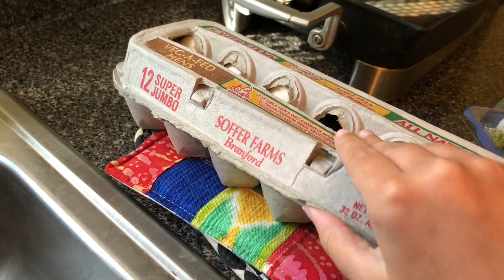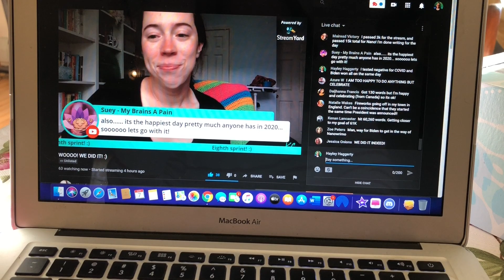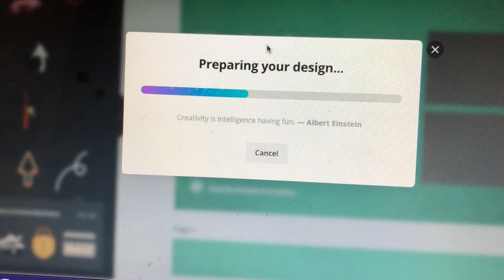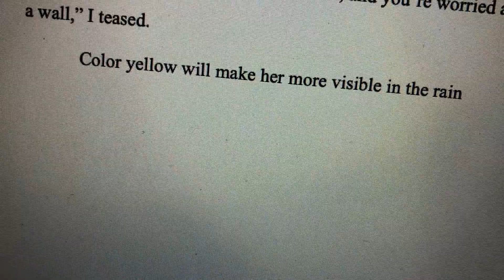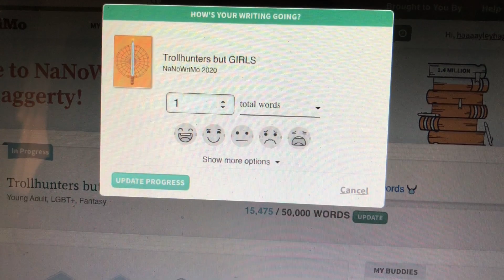I Continue My Streak!! // NANO DAY #7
Hello everyone, and happy NaNo Day #7! In today's vlog I treat you all to some ASMR cooking, more plot decisions, and some fun election cheering! :) Enjoy!